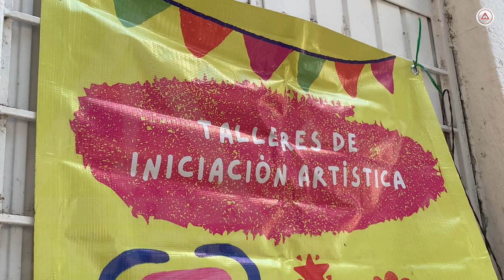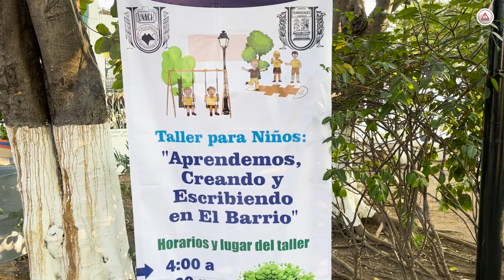Clases gratuitas en El Rincón del Arte “Carlos Frey”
Todos los martes y jueves el parque Rincón del Arte, ubicado en la 5ª Norte y 3ª poniente,  de Tuxtla Gutiérrez se llena de risas, alegría y esperanza.